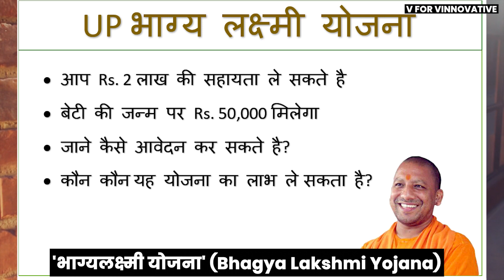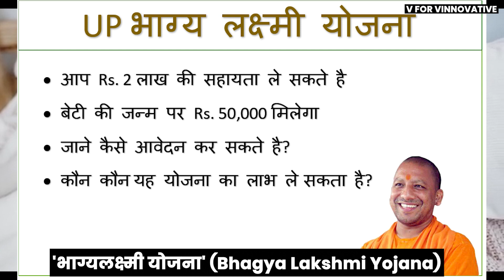"भाग्य लक्ष्मी योजना" बेटी के जन्म लेते ही मिलेंगे 50 हजार रुपये l Bhagya lakshmi Yojana 2022 l